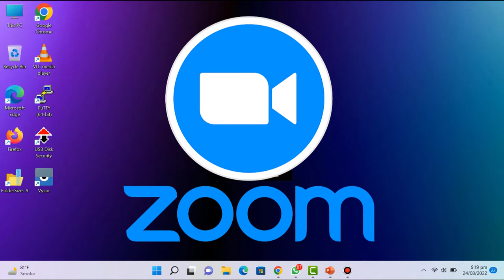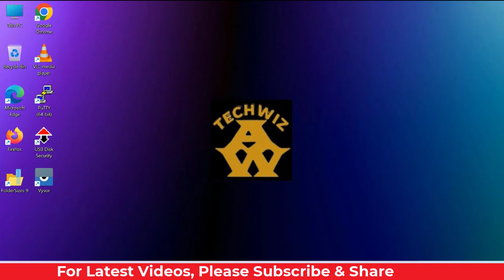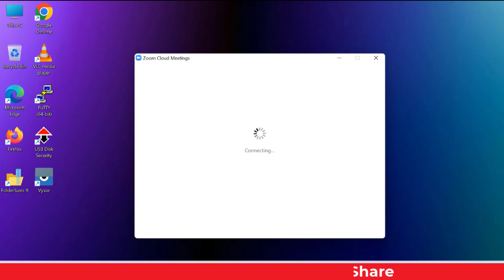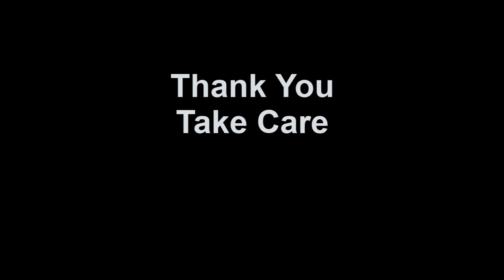Zoom Impersonated for Phishing Email Attacks | Spoofing Email | Scam Email Alert! | AWTechwiz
@AWTechwiz says Hey! To All Friends, this video demonstrates, how to recognize and avoid phishing email scams. With real time example, how scammer trick victim and how that scam works.
Many users have complained that they are the victims of these fake and fraud emails and lost their money / official information. There are simple tips and tricks by using which you may alert, avoid and stay safe when you receive any spoofed & fake email.
In this video scammer send scam email to target to click activate zoom button in an email attach malware virus which is used to hijack the computer and steel valuable information from victim computer, this type of attack is called spoofing.
This video is strictly educational and does in no way promote anything vice. It aims to teach individuals how spamming works and how they can protect themselves. Thanks!
Timestamps :
0:00   ⏩  Intro
0:48   ⏩  Example Email
2:12   ⏩  Attachment Malware / Virus
2:28   ⏩  How To Avoid
3:12   ⏩  Take Care
-Scammed victim ?
-Phishing Attack
-Spear phishing
-Pharming
-Spam
-Spam over internet messaging (SPIM)
-Spoofing
-Credential harvesting
-invoice scams
-Hijacking
-Hacked
-Virus Attachment
Zoom Impersonated for Phishing Attacks | Spoofing Email | Scam Email Alert! | AWTechwiz